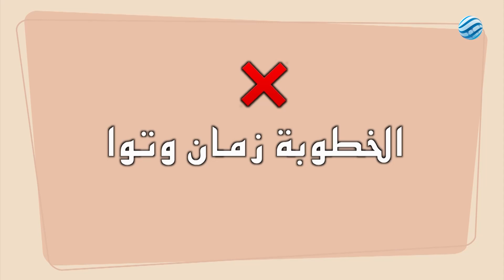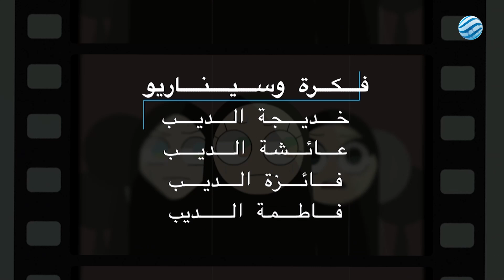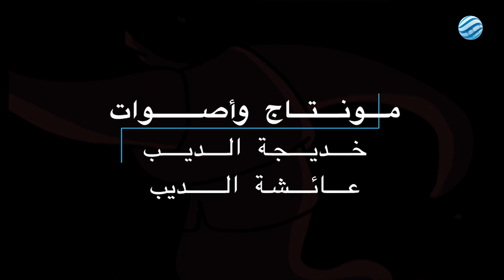يوميات قمر 5 - الخطوبة زمان وتوا